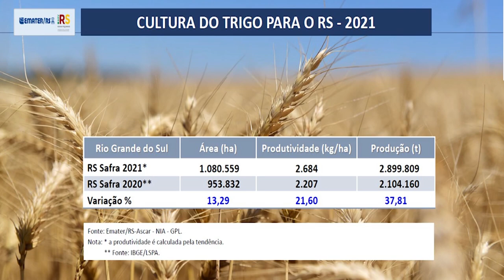Perspectiva safra 2021 - Rio Grande Rural